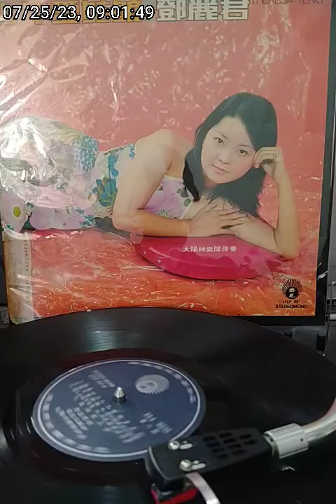6.不是春雨沒有來 - 鄧麗君 Theresa Teng - LFLP 287 - Side 2